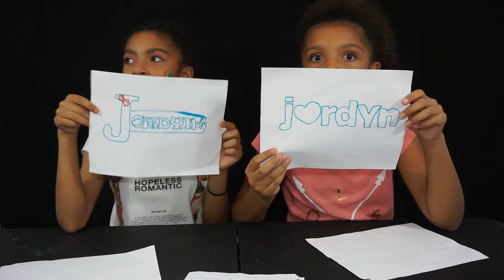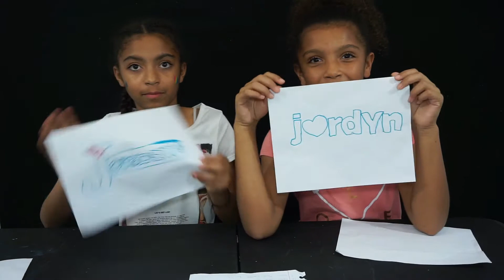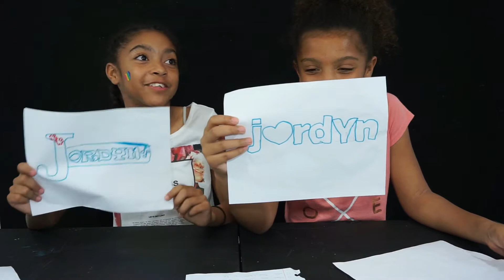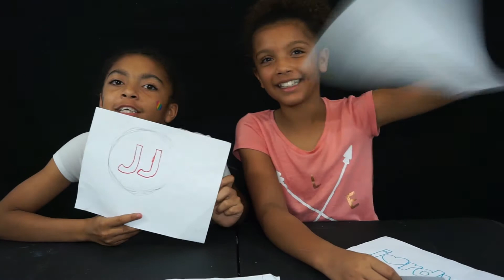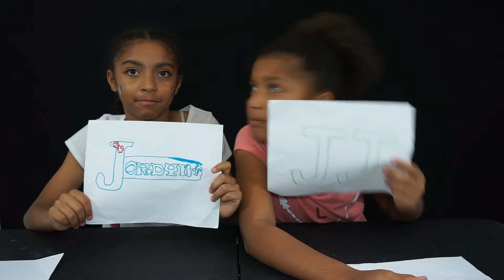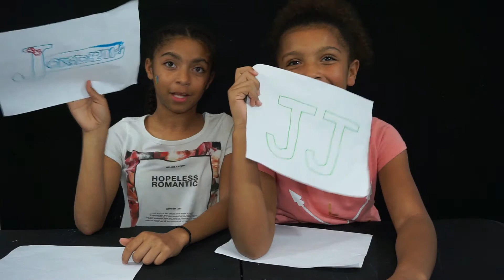WHO'S MOST LIKELY TO CHALLENGE!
Follow us on:
musical.ly@Mitchell1432
musical.ly@duh_its_jordyn101